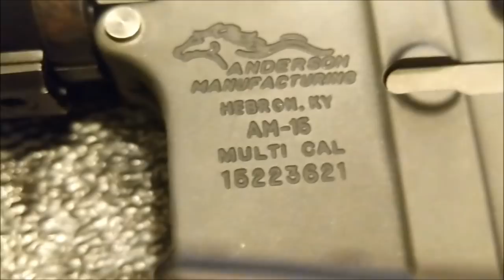Friday VLOG Jeni Birthday, Rain Day, AR-15, Corn Update 7-20-2018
Thanks for tagging along everyone!!!

*** YOU CAN HELP SUPPORT OUR EFFORTS ***

OUR NEW FACEBOOK GROUP - PLEASE JOIN US!!